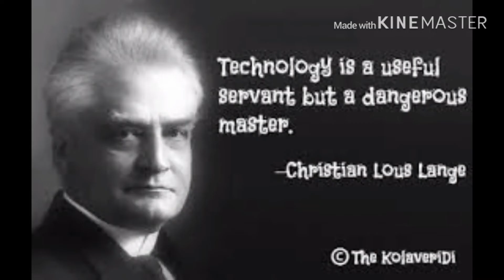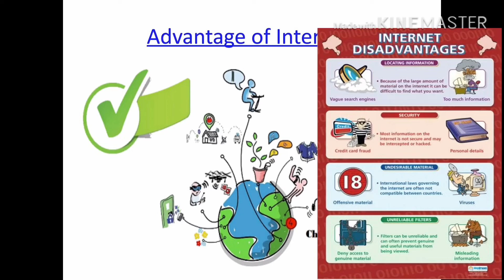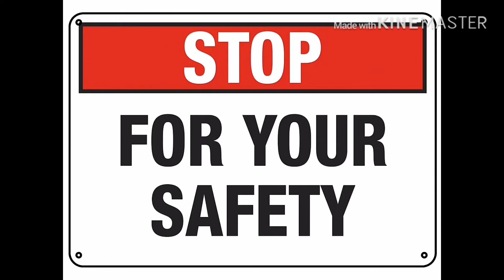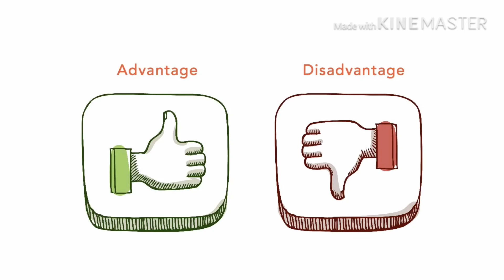Life without internet in tamil